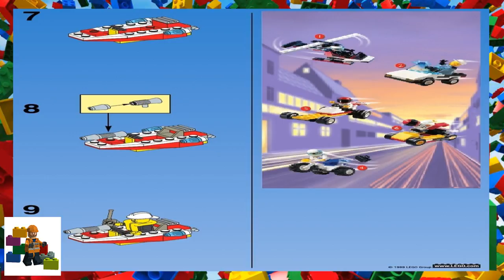LEGO instructions - Town - City - 1248 - Fire Boat